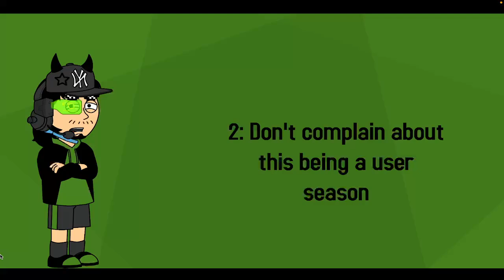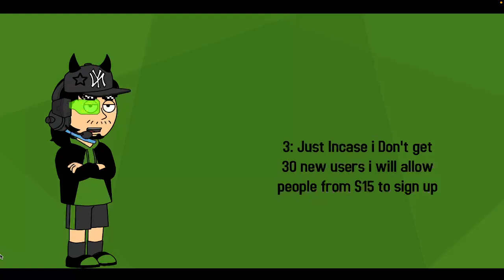S30 Sign Ups + Rules To Follow